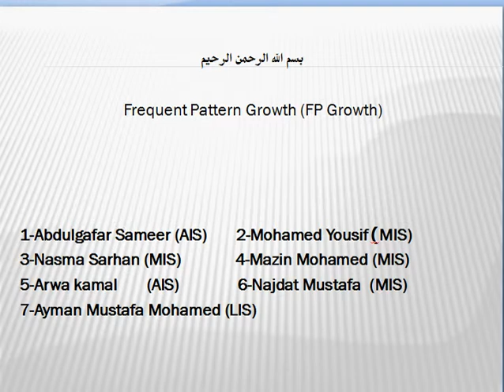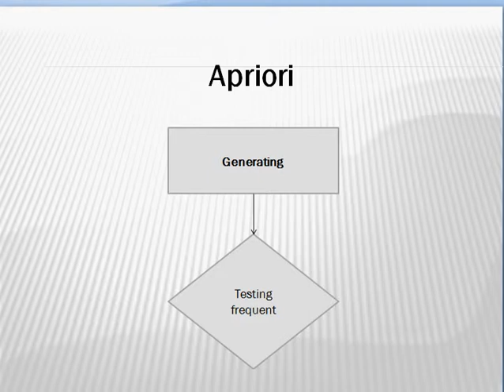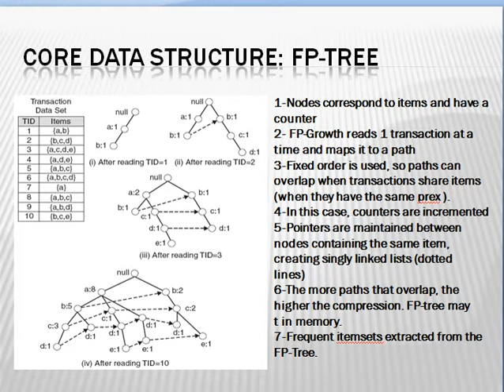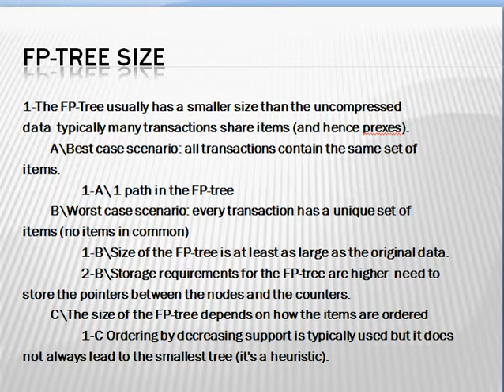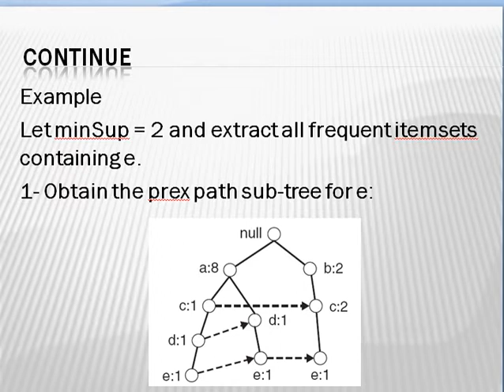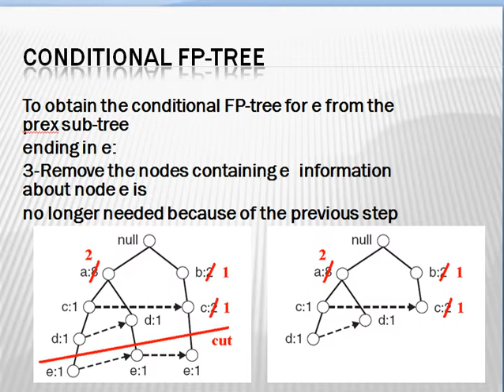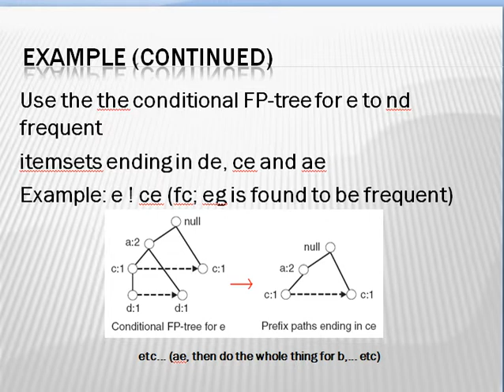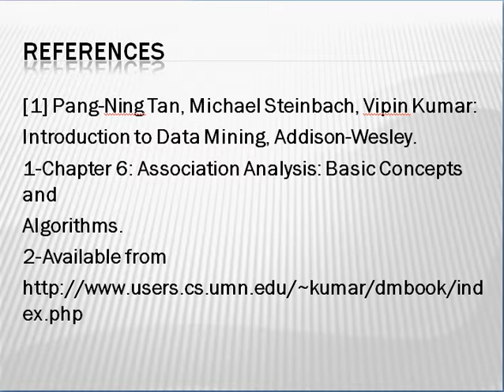Data Mining class presentations (3)